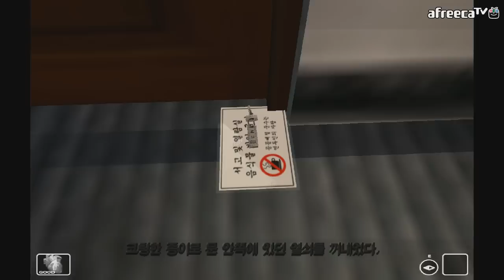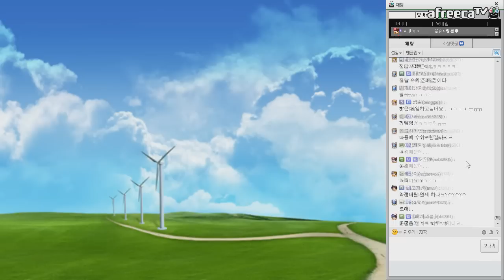화이트데이] 대도서관 공포게임 실황 9화 - 저주받은 학교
* 130515 White Day part9, 화이트데이 파트9, 한국 공포게임의 명작! 십수년 전에 나왔다간 믿기 힘든 호러게임의 교과서 같은 게임 화이트데이! 대도서관의 코믹 실황으로 함께 즐겨보세요! 9부, 09, #9
* 아프리카TV BJ대도서관 실황 플레이 게임 방송